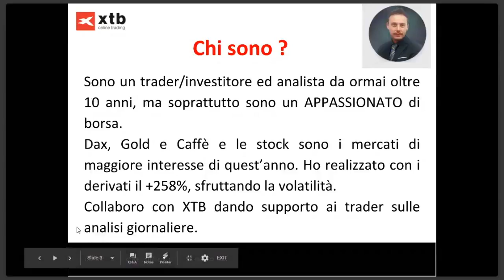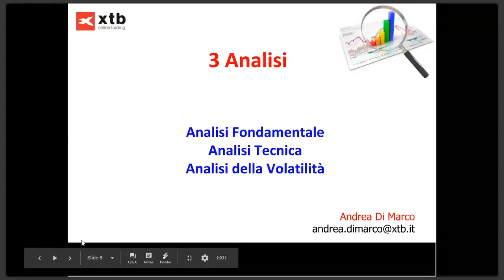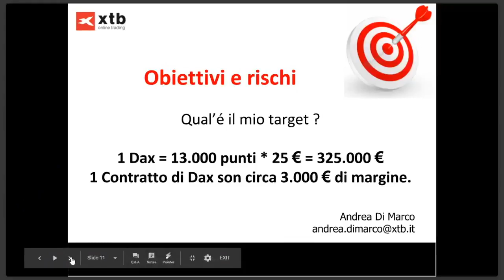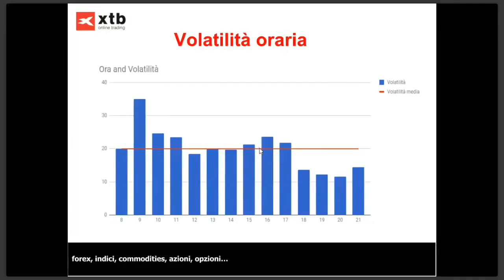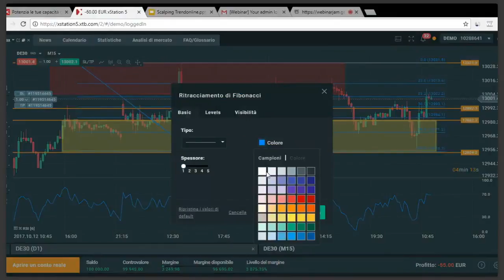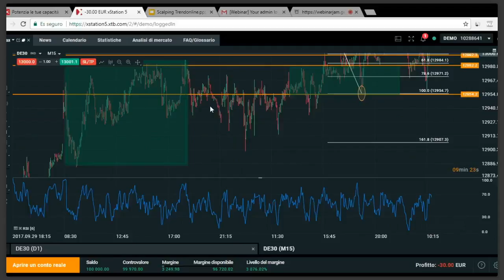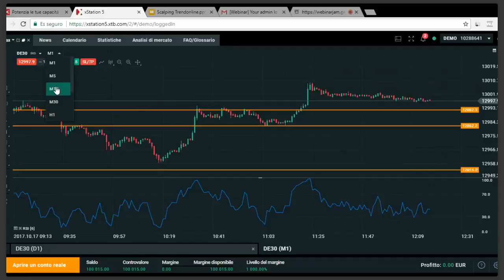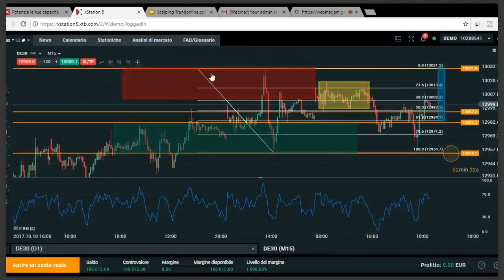Scalping sul Dax: "Manuale dello scalper parte 1"